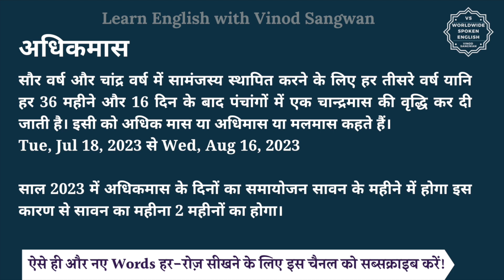2023 mein adhik maas kab hai | When is adhik maas in 2023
2023 mein adhik maas kab hai | When is adhik maas in 2023

सौर वर्ष और चांद्र वर्ष में सामंजस्य स्थापित करने के लिए हर तीसरे वर्ष यानि हर 36 महीने और 16 दिन के बाद पंचांगों में एक चान्द्रमास की वृद्धि कर दी जाती है। इसी को अधिक मास या अधिमास या मलमास कहते हैं।
Tue, Jul 18, 2023  से Wed, Aug 16, 2023

साल 2023 में अधिकमास के दिनों का समायोजन सावन के महीने में होगा इस कारण से सावन का महीना 2 महीनों का होगा।